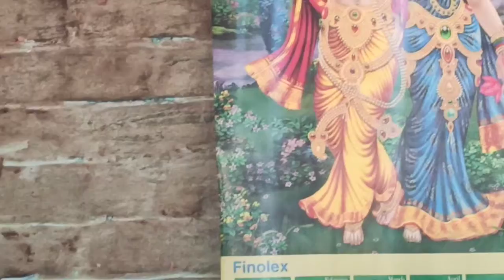अखंड धुनी..युवाओं में गांजा से मुक्ति का समर्थ गुरु रामदास महराज का सघन अभियान मछंदर नाथ धाम सोमभद्र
सोनभद्र के मछंदर नाथ धाम में युवाओं में गांजा से मुक्ति का समर्थ गुरु रामदास महराज का सघन अभियान

अखंडधुनी_युवाओंमेंगांजासेमुक्ति_समर्थ_ गुरुरामदासमहराज_का_सघनअभियान_मछंदरनाथधाम_सोमभद्र